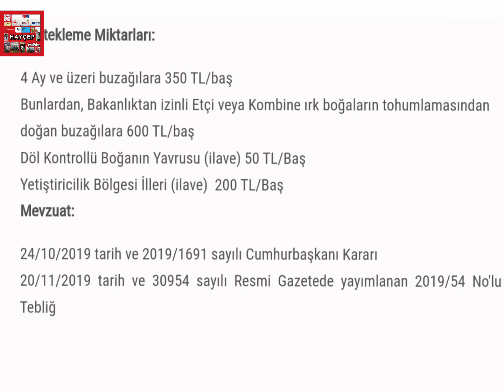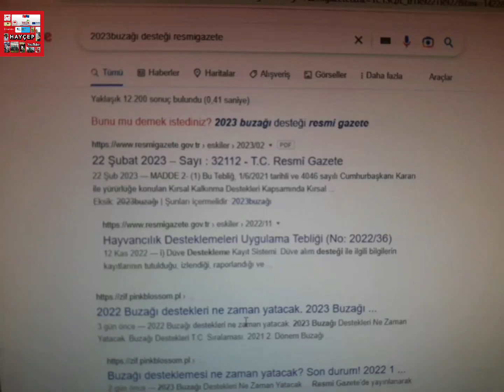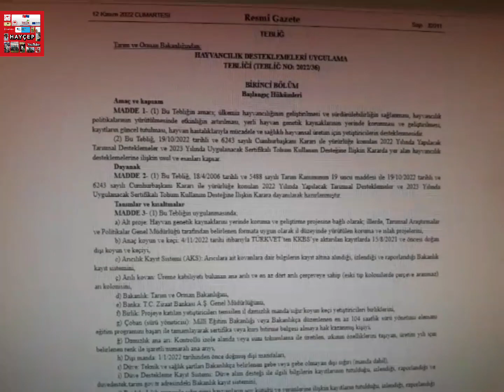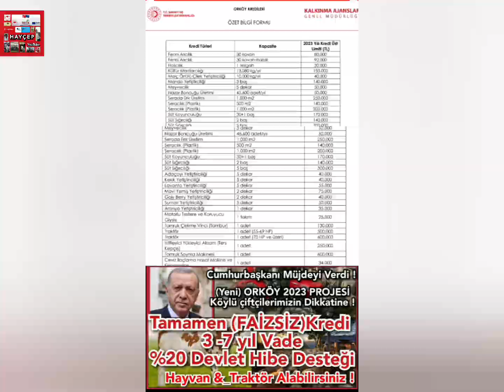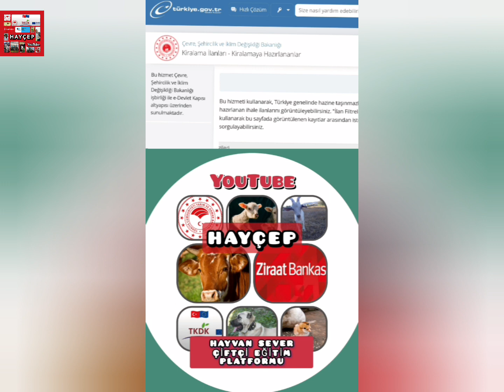2023 Hayvancılık desteklemeleri Hangi alanlarda yapılmaktadır ? Sıralı listesi...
2023 Hayvancılık desteklemeleri Hangi alanlarda yapılmaktadır - Sıralı listesi .hayvancılık destekleme ödemesi Bu video üreticileri bilgilendirme amaçlı hazırlanmıştır.